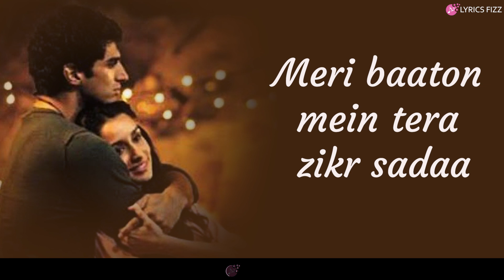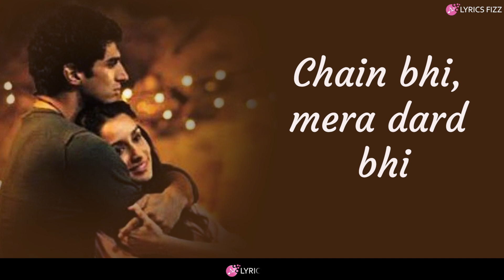"Tum Hi Ho Aashiqui 2" | LYRICAL | Aditya Roy Kapur, Shraddha Kapoor | Music - Mithoon | Lyrics Fizz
👉🏻Lyrics
Hum Tere Bin Ab Reh Nehi Sakte

Toh Khud Se Hi Ho Jaayenge Juda

Ek Pal Door Gawaara Nehi

Tujhe Paake Adhoora Naa Raha Hmm

👉🏻Credits
Song: Tum Hi Ho
Movie: Aashiqui 2
Singer: Arijit Singh